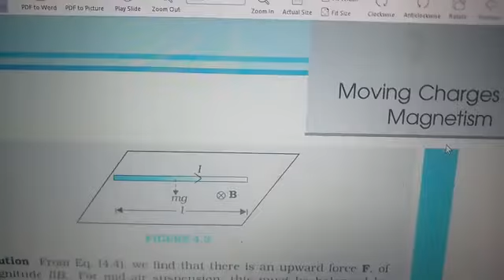Example 4.1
Ncert physics class 12chapter 4, moving charge and magnetism